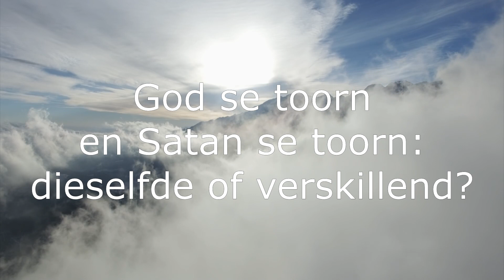14 Feb 2024: 20h00 - Jolanda Niemann - God se toorn en Satan se toorn: dieselfde of verskillend?-Bid